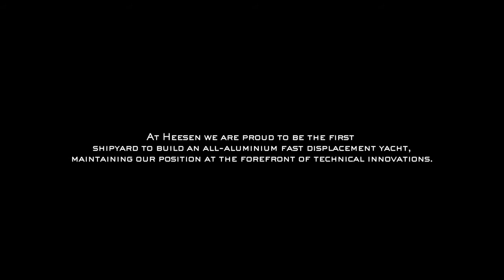Сепр-яхта Heesen Galactica Star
Длина яхты составляет 65 метров, корпус сделан из алюминия, максимальная скорость 27 узлов, крейсерская -- 24. Galactica Star одна из немногих супер-яхт способных дважды автономно пересечь Атлантику. Стоимость яхты $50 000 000